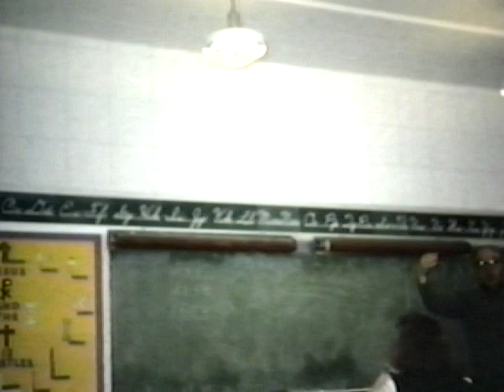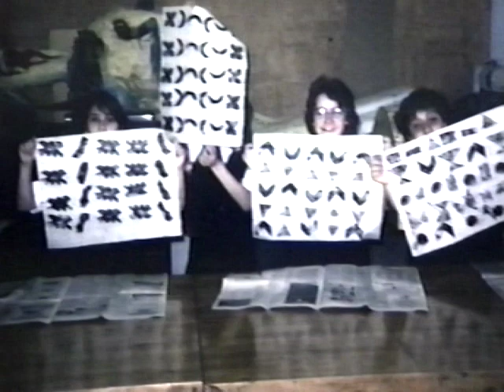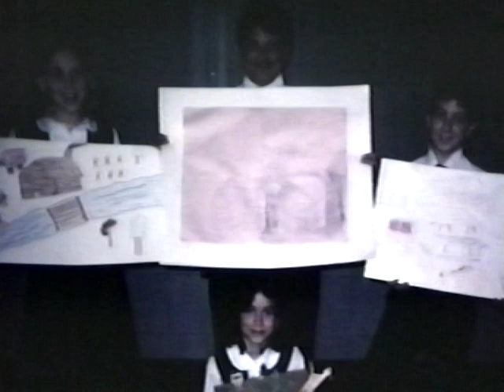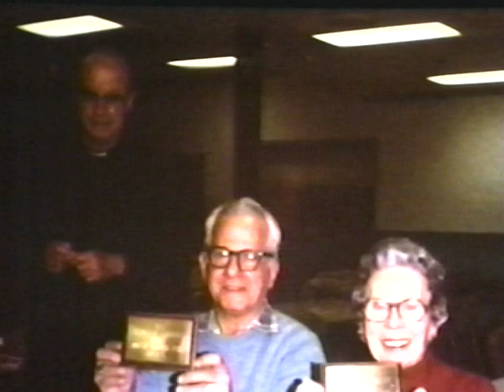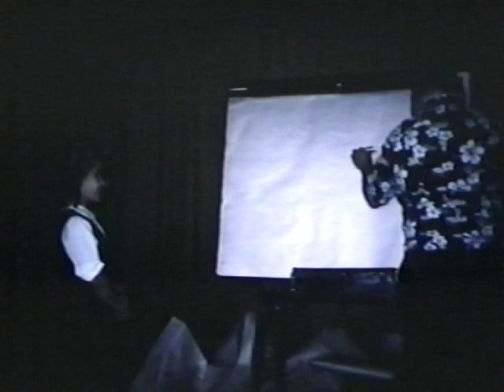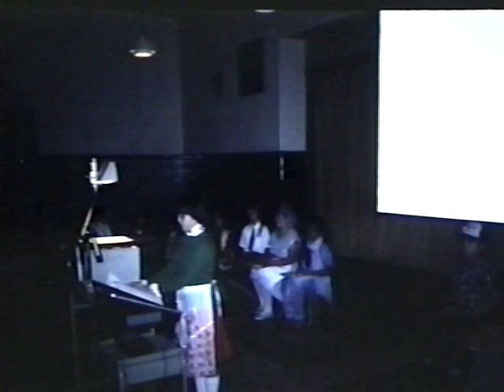Holy Rosary School 1980's Slideshow Tape One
A collection of vintage early to mid-1980s pictures of Holy Rosary grade School Little Italy Cleveland Ohio. School activities, Church events, Alta House, The Feast. This is VHS tape one of three.